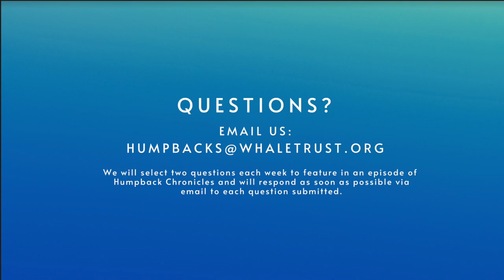Humpback Chronicles, Episode 48: In Their Words with Ed Lyman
In this week's Humpback Chronicles, Flip is joined by Ed Lyman, the Large Whale Entanglement Response Coordinator for the Hawaiian Islands Humpback Whale National Marine Sanctuary. Ed shares his stories - in his own words.